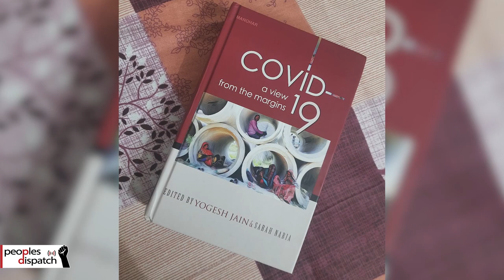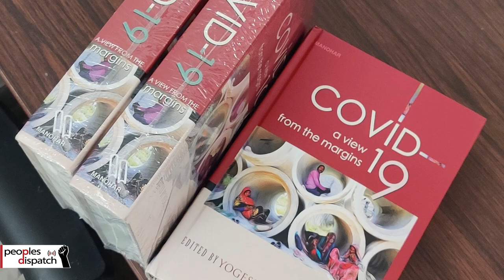How common people fought the pandemic in India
Indranil of Peoples Health Dispatch speaks to Yogesh Jain and Sarah Nabia, editors of COVID-19: A view from the margins, a recent book on the resistance to the pandemic in India, with chapters written by 67 authors from across the country. The editors point out that the book aims to be a people's history of the pandemic in India and highlight the need for studying the pandemic from the perspectives of the marginalized.